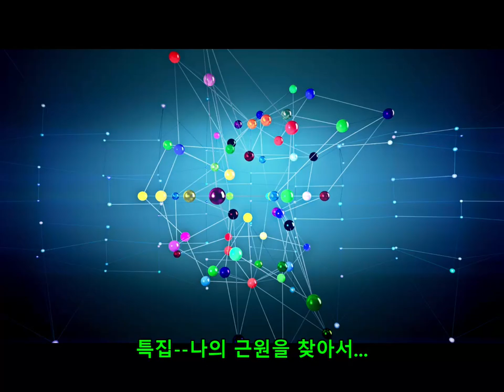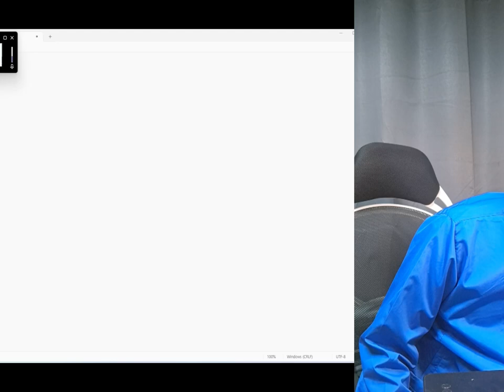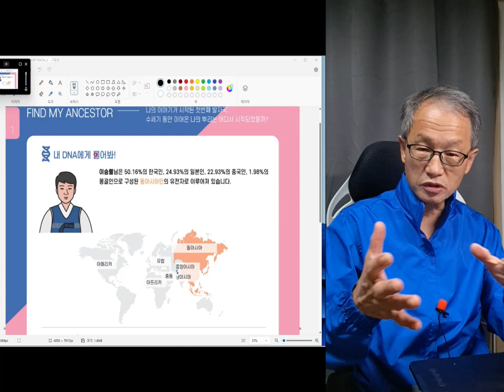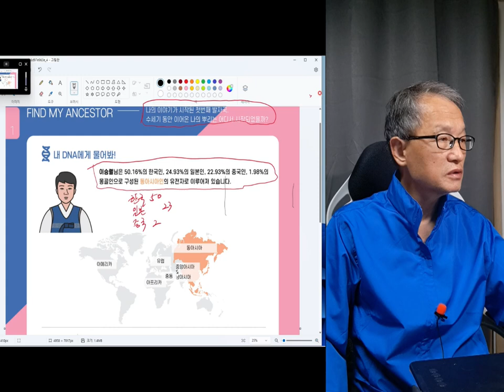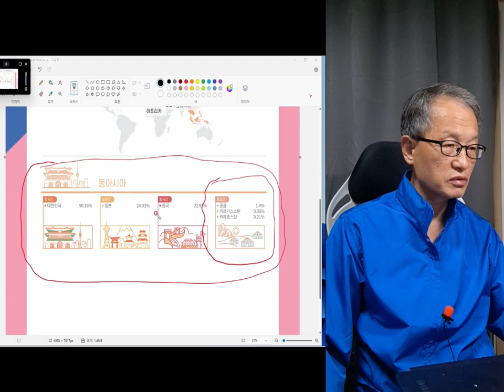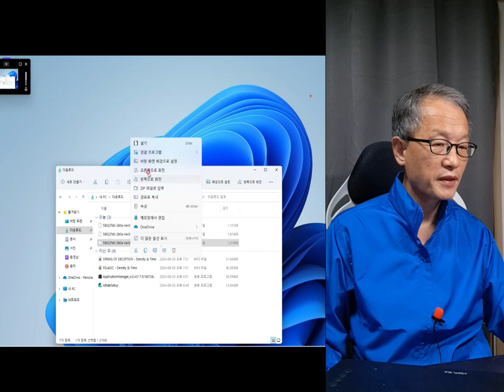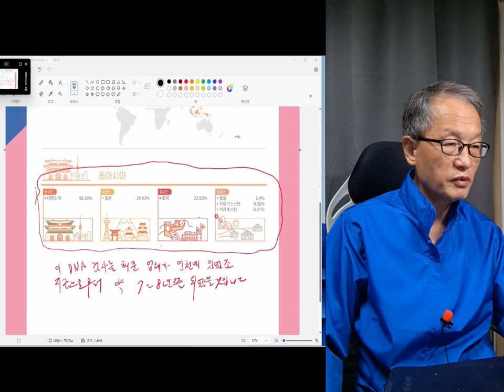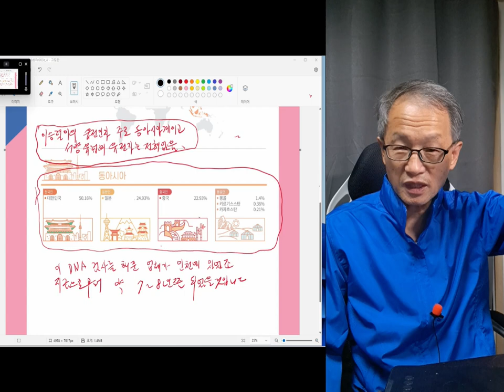특집---나의 근원을 찾아서